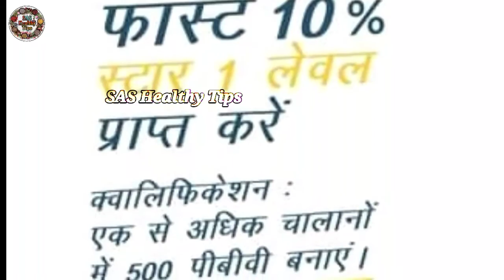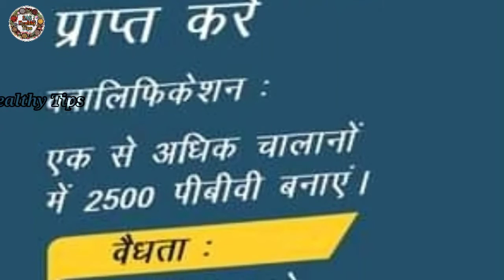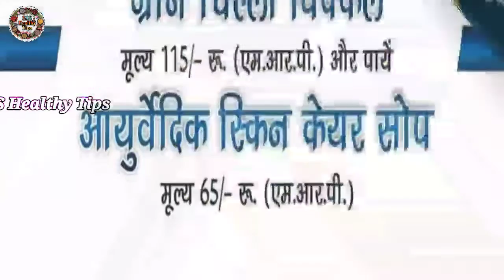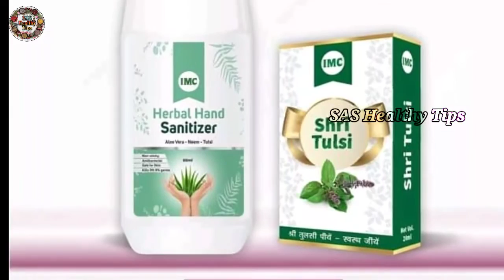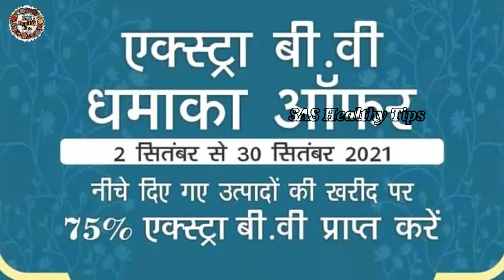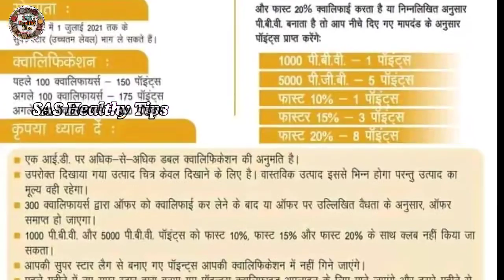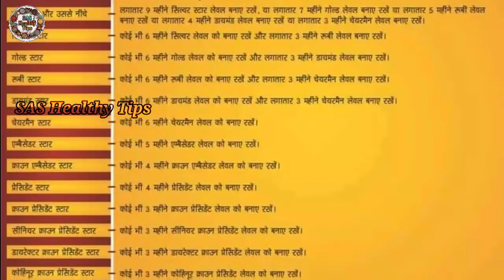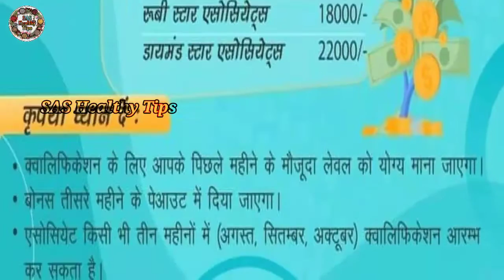September IMC Offer 2021| सितंबर महीने में दावा करता हु ये ऑफर पहली बार मार्किट को हिला के रख दिया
Best product इससे होने वाले 101% फायदे क्या हैं✓✓